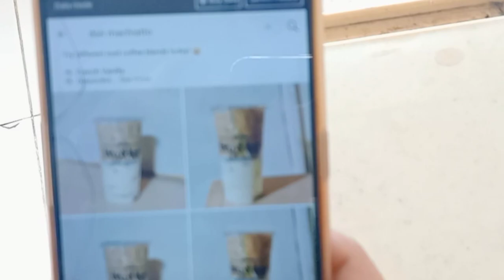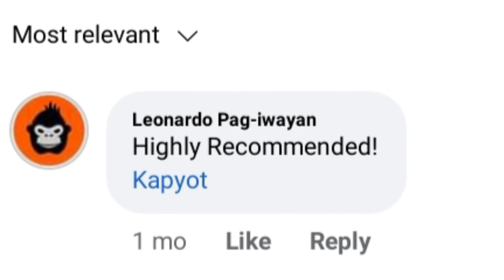THE PROCESS OF STAGE ENTREPRENEURSHIP THEORY (SCENARIO)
The Process of Stage Entrepreneurship Theory
Group 8
BSED Math 3A

Group members:

Ababon, Rose Mae
Franza, Rosemarie
Sedon, Xenia Therese
Sismar, Mary Jane
Yanong, Ma. Sheila May